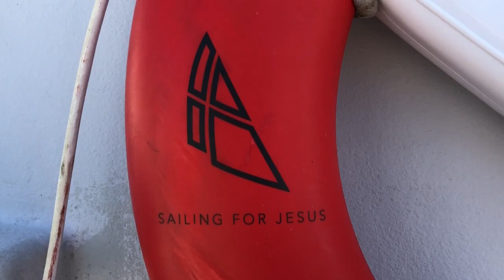Nästa år seglar Elida till Israel igen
Stefan Abrahamsson vill att så många som möjligt ska följa med.